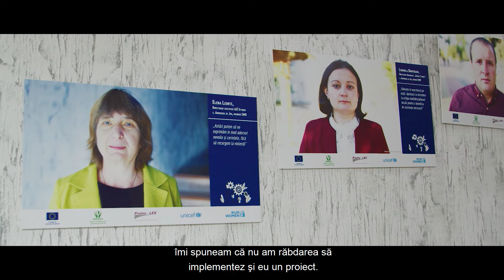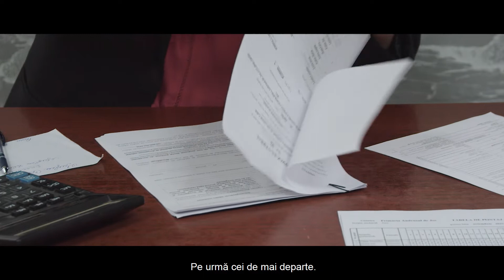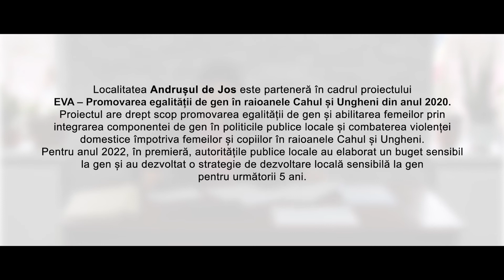INTERVIU CU DIANA RARU, FEMEIE ACTIVĂ ÎN LOCALITATEA ANDRUȘUL DE JOS, CAHUL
”Doar dacă ne unim eforturile putem aduce o schimbare în localitatea noastră”: Diana Raru, femeie activă în localitate, mobilizatoare comunitară din Andrușul de Jos, Cahul.

Doamna Diana Raru ne mărturisește cum implici și motivezi alte femei să participe la dezvoltarea localității, ce provocări a întâmpinat și ce lecții a învățat.

Acest interviu este parte a activității „Femeia din sat” din proiectul EVA „Promovarea egalității de gen în raioanele Cahul și Ungheni”, finanțat de Uniunea Europeană și implementat de UN Women în parteneriat cu UNICEF, în baza Parteneriatelor dintre CPD, CMT, AO Centrul „Contact-Cahul”, IVC și UN Women. Proiectul își propune abilitarea femeilor prin integrarea nevoilor acestora în politicile publice locale, sporirea accesului femeilor la procesul decizional local, combaterea violenței domestice împotriva femeilor și copiilor, precum și combaterea stereotipurilor de gen printre tineri și tinere, fete și băieți.

EVAProject